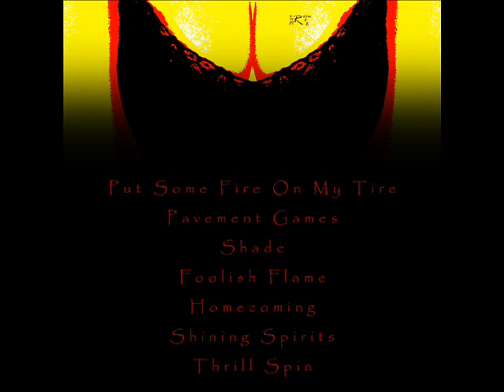07. Thrill Spin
A track "Thrill Spin" from "Ghost Of Joy" album by Brain Tire Fire.